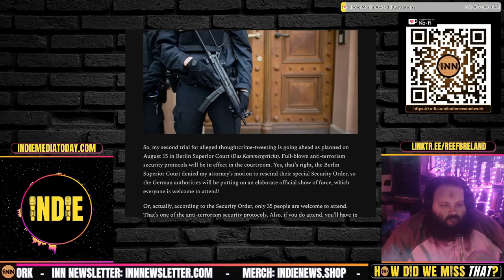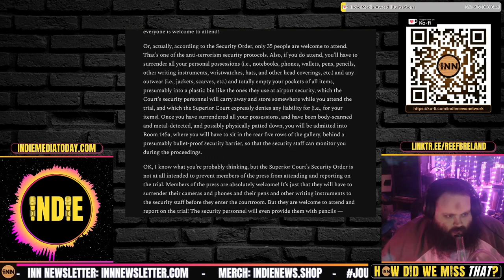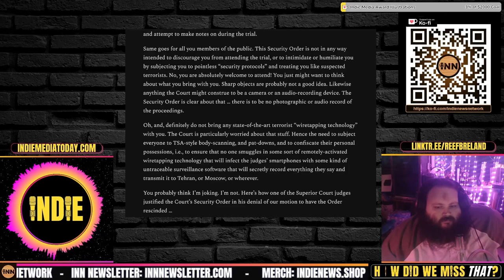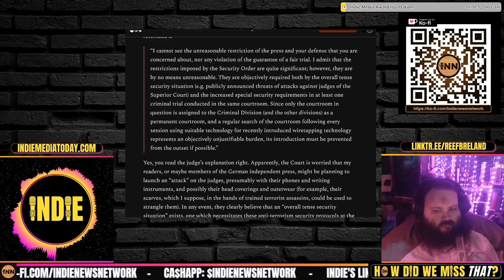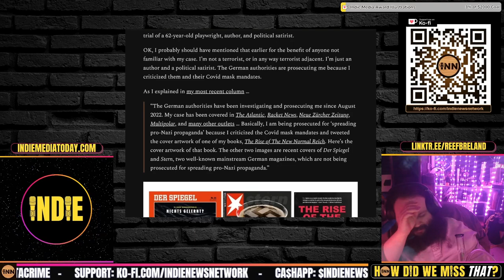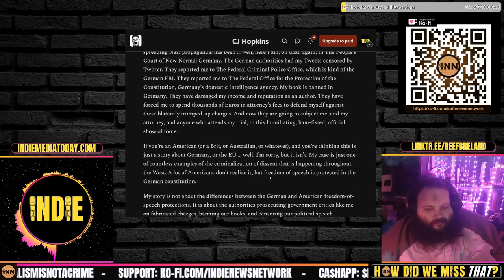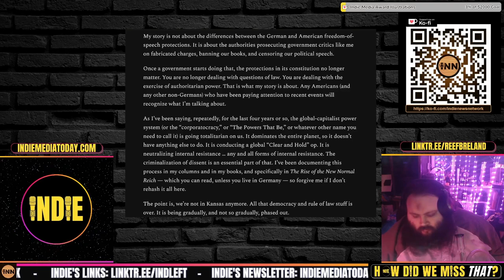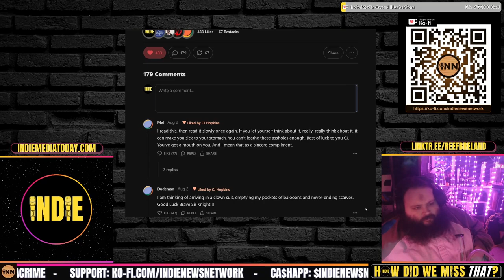CJ Hopkins Back in Court - German Fascism, This Week!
⭐ German Fascism, This Week! CJ Hopkins Back in Court
The People’s Court of New Normal Germany (Part Two): CJ Hopkins

Credits:
⭐ Thumbnails & Outro: Bigmadcrab & Indie Left
⭐ Intro: Joe @STFUshitlib3 & Indie Left
⭐ Outro Music: Redpilled by Jesse Jett & The Awakening by Patrick Patrikios